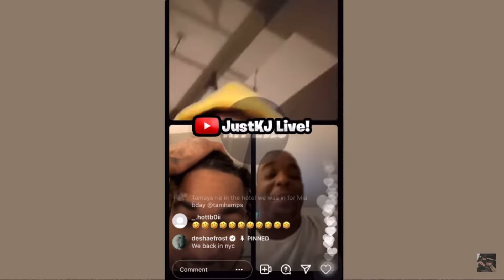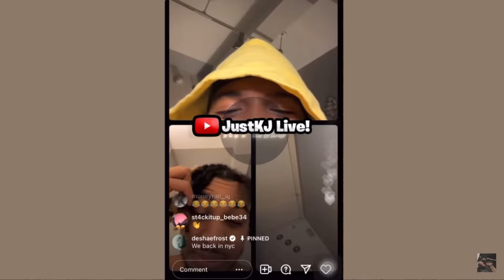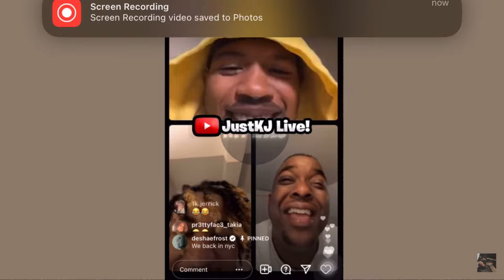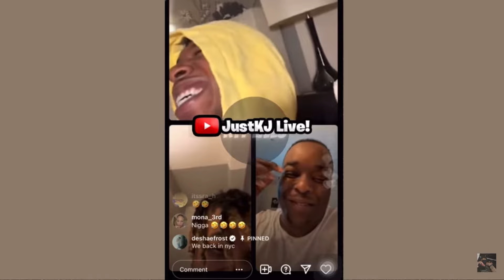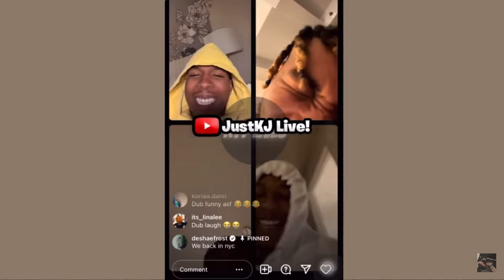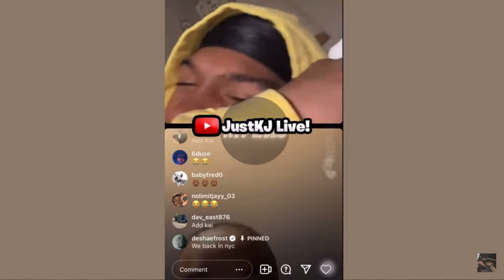DuB’s funny moments ft.Deshae frost,Jay cinco,DDG